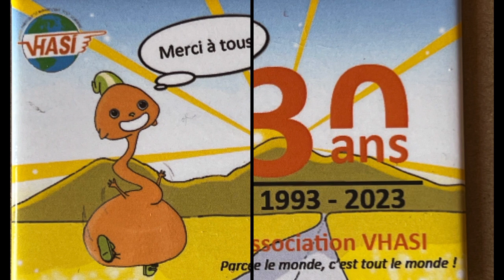Trente ans vhasi 3